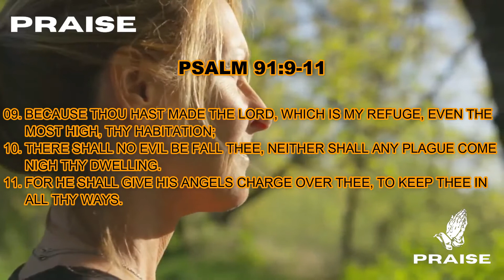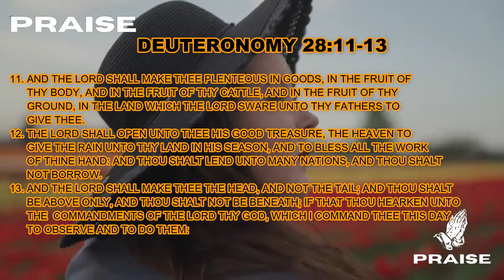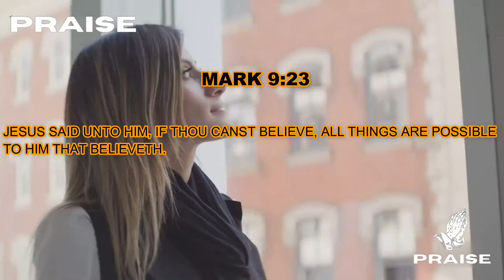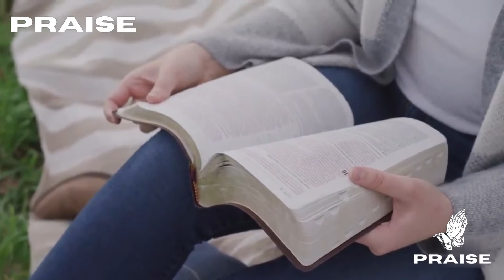WATCH THE WORDS YOU SPEAK AGAINST YOURSELF AND TOWARDS OTHERS | WORDS ARE POWERFUL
THE MARK OF THE BEAST, ANTICHRIST AND FALSE PROPHETS COMING | MIGHT BE CLOSER THAN YOU THINK